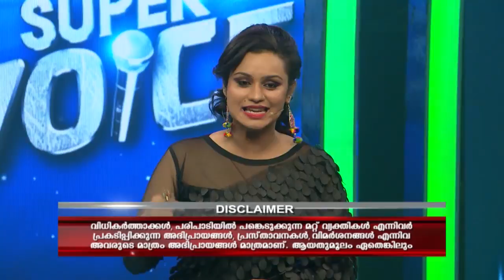STAR SUPERVOICE 21 PLAIN 24 09 17 dolby